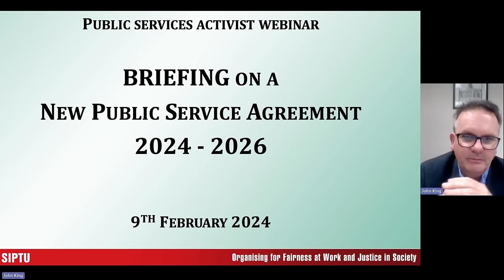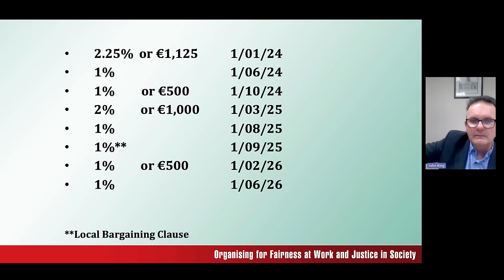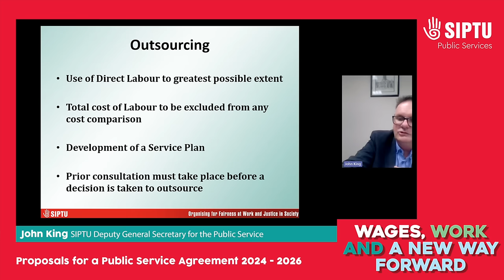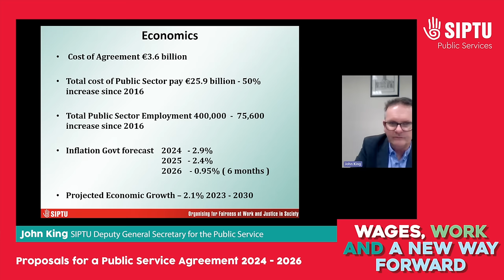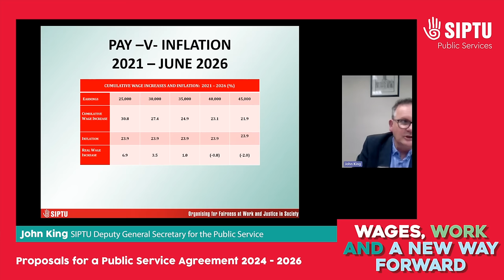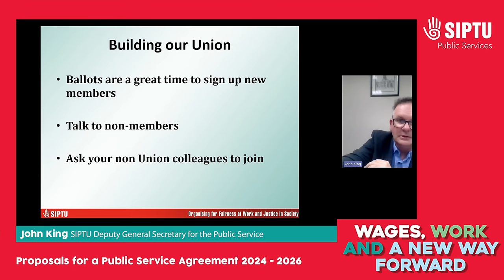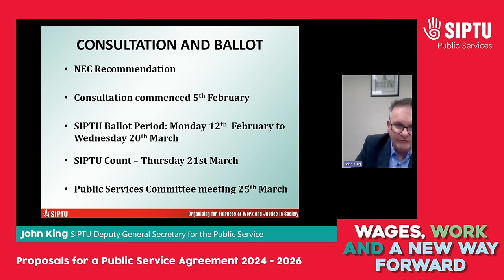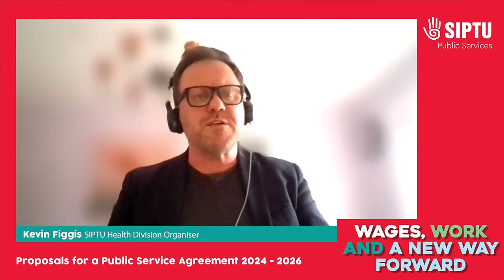SIPTU Webinar: Wages, Work and A New Way Forward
As part of a package of exclusive content for members we are rolling out over the course of the ballot on the Public Service Agreement 2024 – 2026, we have produced a playback of the Webinar for you to view in your own time and to share with Union colleagues in your workplace.

The ballot will continue until Wednesday, 20th March. It will be union members that decide whether these proposals are accepted or rejected so your voice and vote is crucial.

We are encouraging all members to have their say on these proposals and to talk to your colleagues who aren’t yet in SIPTU about the value and benefits of joining us